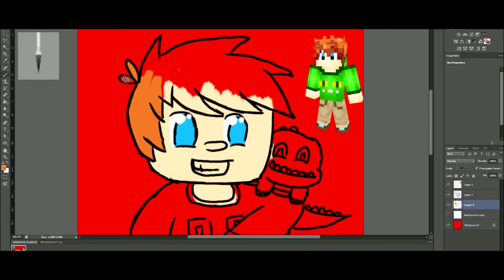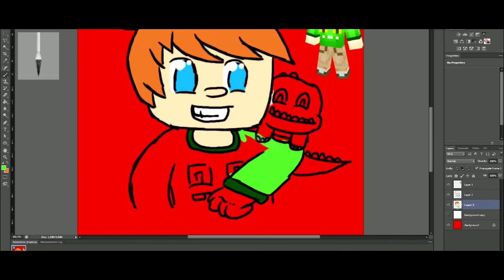How To Draw | MrGodsila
Dessin pour le dessinateur MrGodsila !
Music: Jetta - I'd Love to Change the World (Matstubs Remix)
Skype: seb-Feerey
Prend commande , donner votre prix !
Voila Like! commente partage fait tout et si tu dislike mais la raison du pourquoi du comment dans les commentaire!!
Va voir la SUBBOX
Aller a plus!